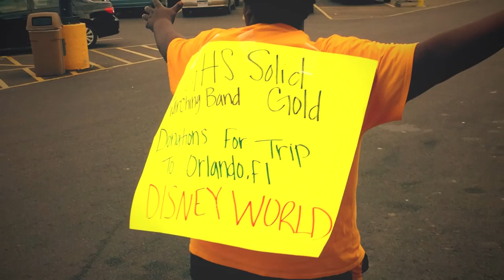Greenville High School "Solid Gold" Marching Band Documentary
The Greenville High School "Solid Gold" Marching Band (Greenville MS) presents a documentary from the 2015-16 school year. Director of Bands Mr. Jonathon Allen